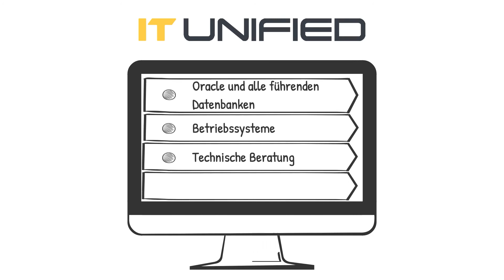IT Unified Whiteboardvideo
Hier mal ein Erklärvideo- bzw. Whiteboardvideo